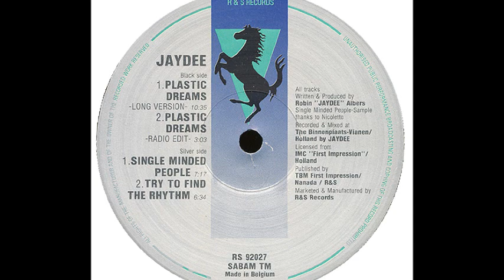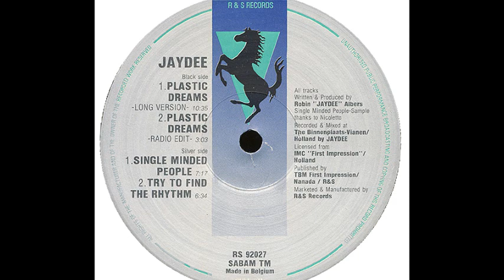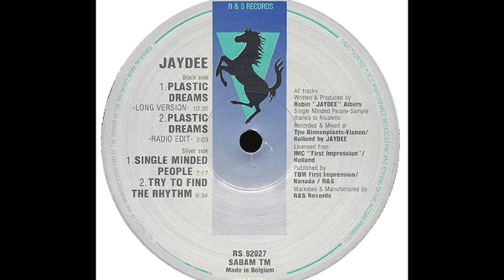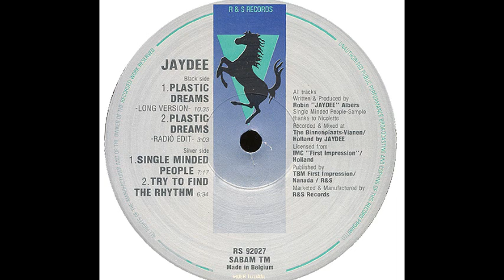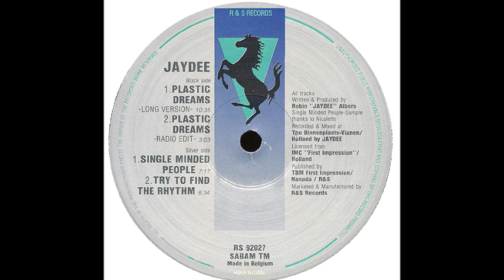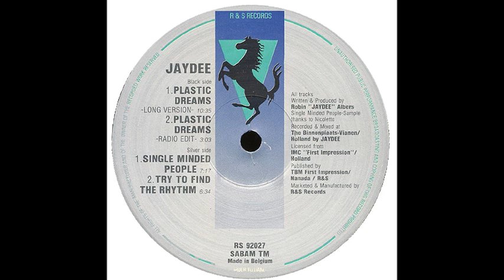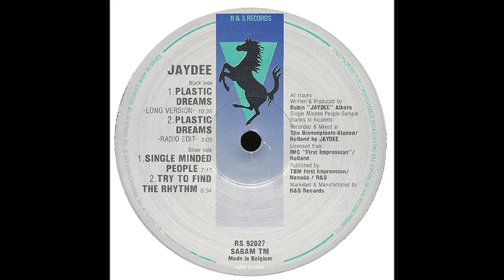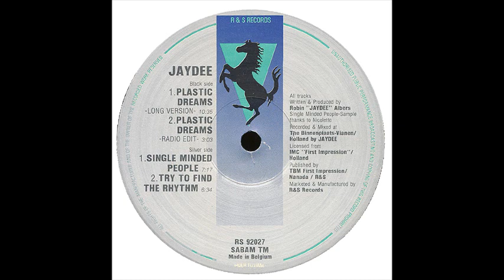Jaydee - Single Minded People (B1)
Jaydee ‎- Plastic Dreams
Sello:R&S Records ‎
Formato:Vinyl
País:Belgium
Publicado:1992
Género:Electronic
Estilo:Techno, House
Written By Robin "Jaydee" Albers
Recorded By Jaydee